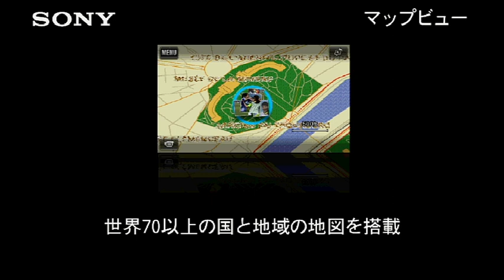AYYUHAL WALAD || Ustadz Balya Zaahi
Asrama Pelajar Islam Nurul Ulum
Madrasah Aliyah Negeri Purworejo